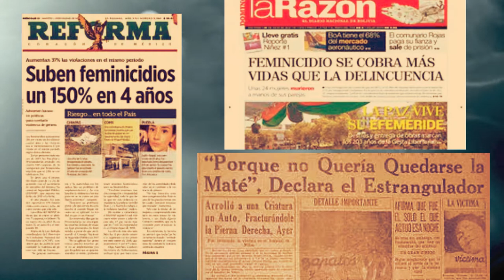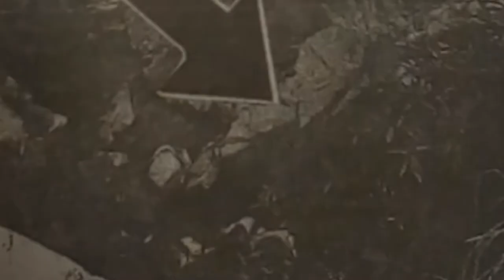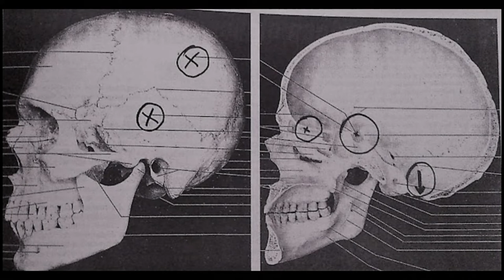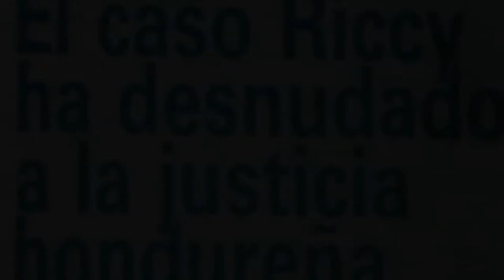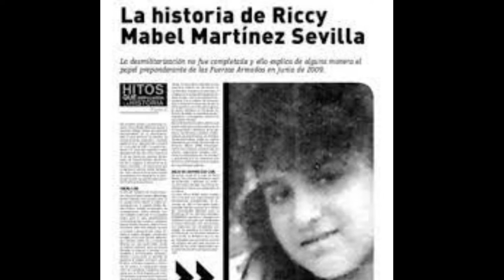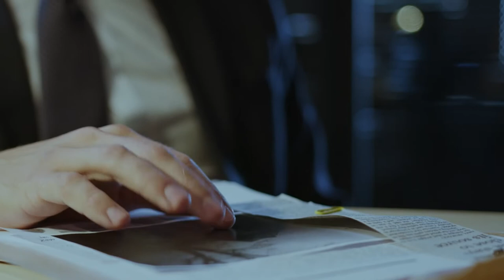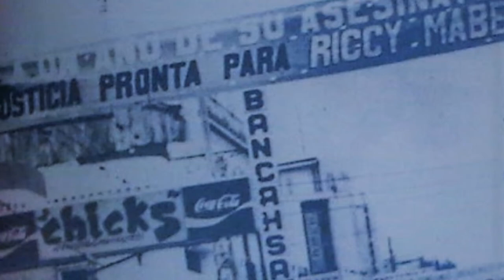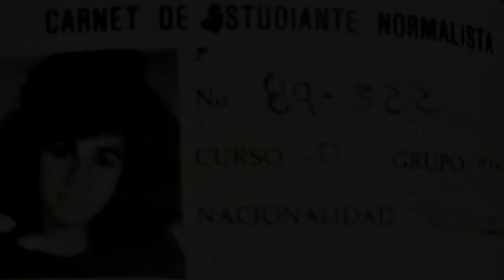CASO RICCY MABEL MARTÍNEZ, OCURRIO EN UN BATALLÓN | Historias de Luna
La joven Riccy tan solo quería ayudar a su novio pero esto la llevo a vivir una p3sadilla. Conoce tras 32 años los misterios que aún cubren su historia.

¡Hola lunático! Estás en el canal de misterio y crimen que recorre cada historia, dándole visibilidad a las víctimas.
Deja tu comentario, un dedo arriba para apoyarme y comparte con todos aquellos que deseen formar parte de este enigmático grupo.
¡Bienvenidos!